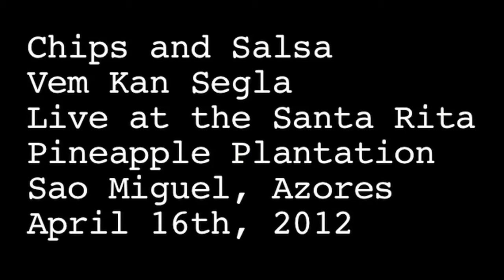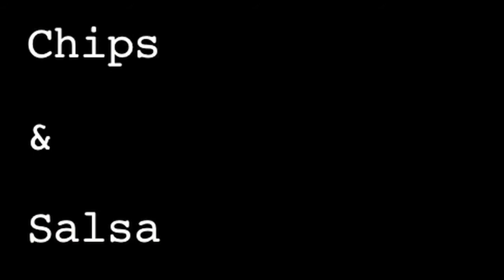Chips and Salsa - Vem Kan Segla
Performing the classic Swedish song Vem Kan Segla at the Santa Rita Pineapple Plantation on the island of Sao Miguel